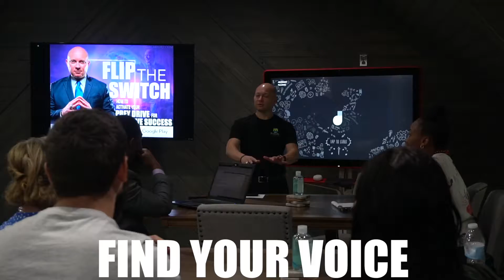Flip the Switch Boot Camp (RECAP) with Coach Micheal Burt